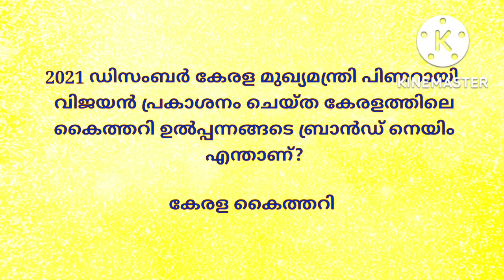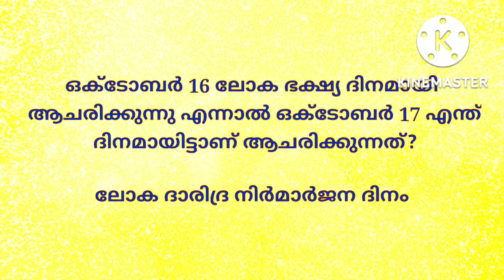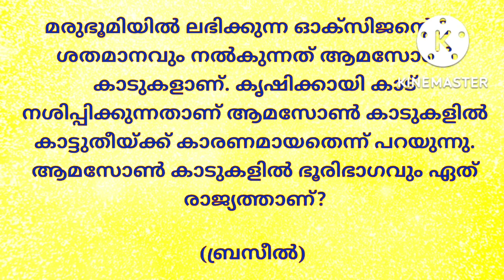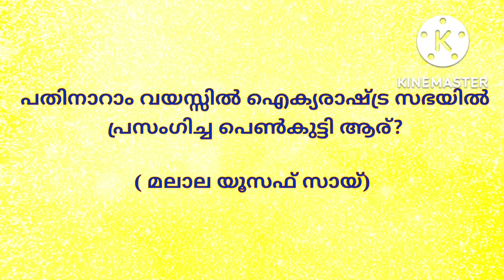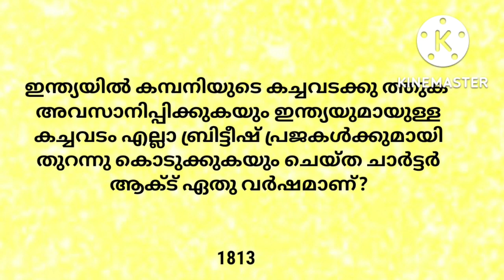അക്ഷരമുറ്റം ക്വിസ് 2022 |aksharamuttam quiz 2022 |aksharamuttam quiz questions